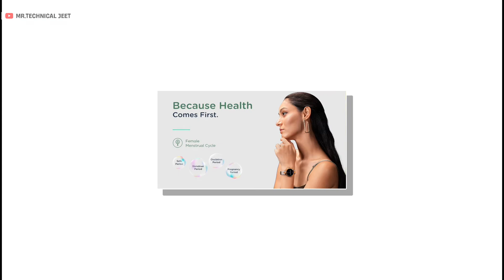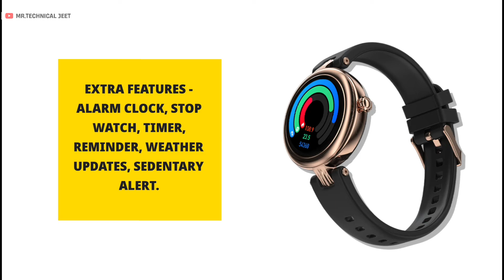PEBBLE VENUS | WOMAN'S SMART WATCH 🔥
👇My Equipment - यदि आप इन्हें खरीदना चाहते है तो दिए गये LINK👇से खरीद सकते है!

RGB LIGHT

BACKGROUND WALLPAPER

GORILLA TRIPOD